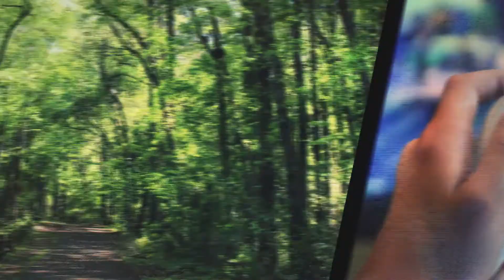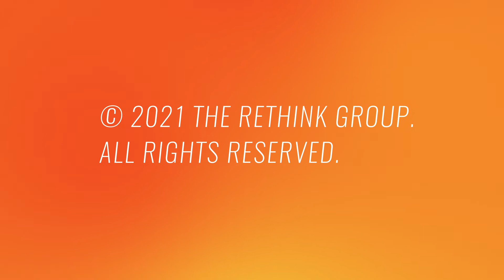Get Out of My Mind - Series Overview